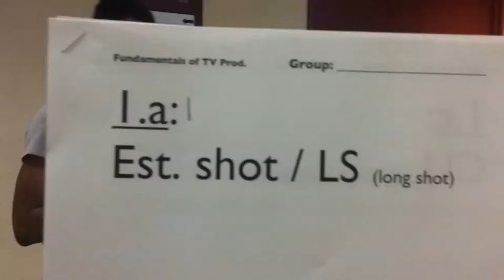MMED201_Drop(1)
Unedited video for Dropping Narrative assignment.